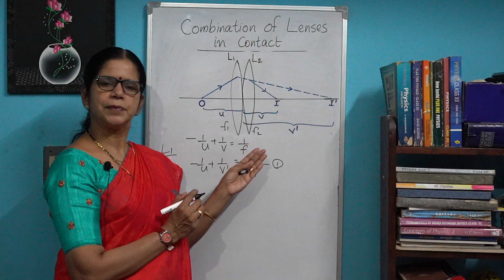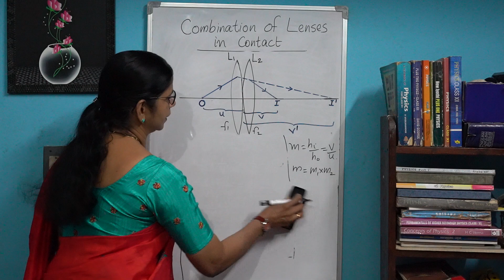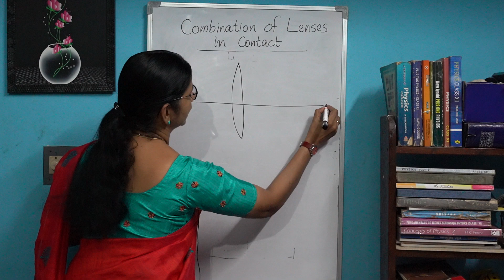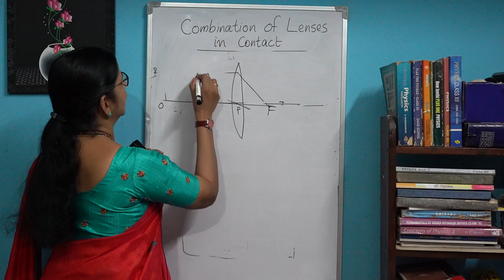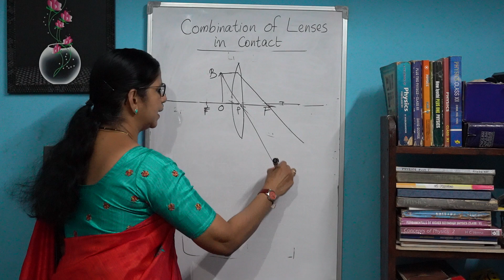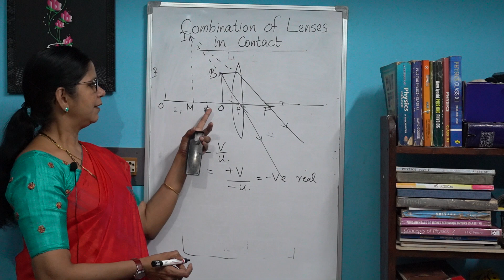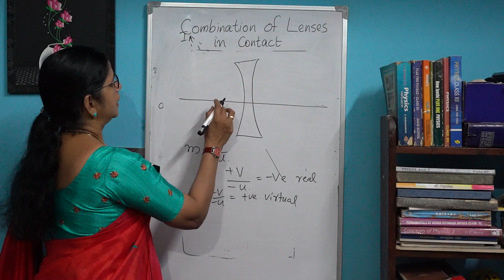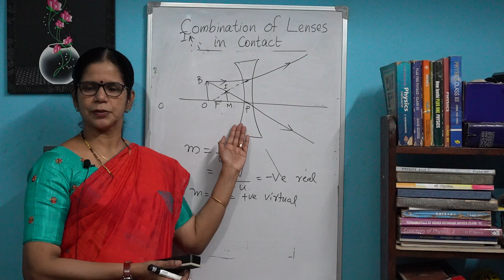COMBINATION OF LENSES - RAY OPTICS | PLUS TWO PHYSICS മലയാളം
In this video we are going to learn about the combination of lenses kept in contact.